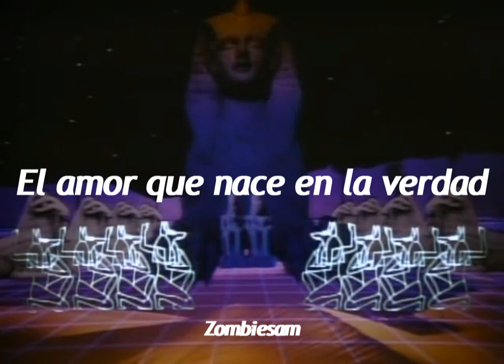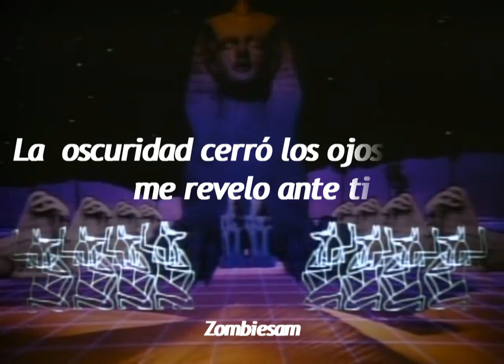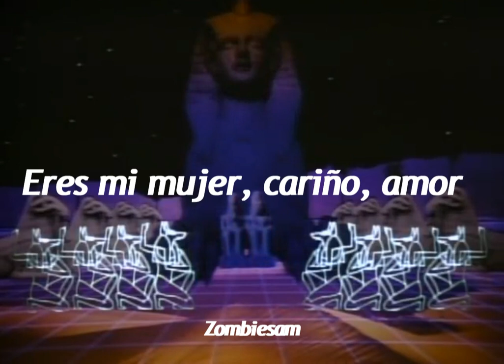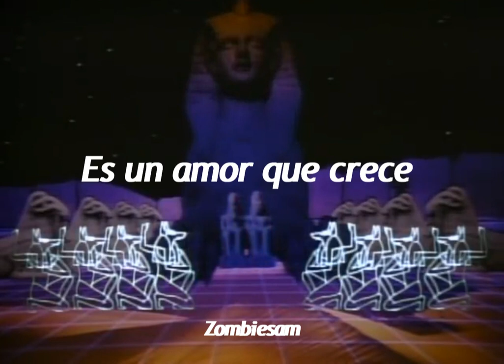cant let go | Earth wind and fire | sub español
la canción es de earth wind and fire, yo solo subtitule